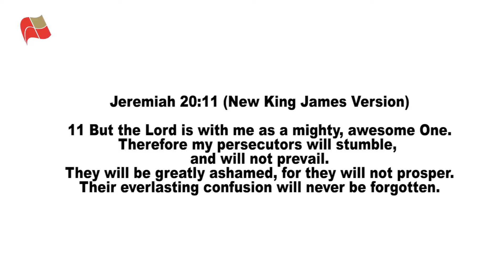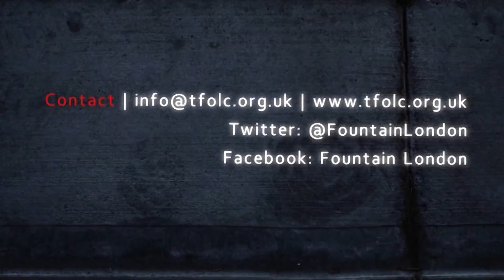Fountain London (Carol Service - 2021) church | sermons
Hi there, you are welcome to Fountain of Life Church London YouTube channel. You can also share these videos with friends and family. Remain blessed!

Twitter: @FountainLondon                                                                                        Facebook: Fountain London